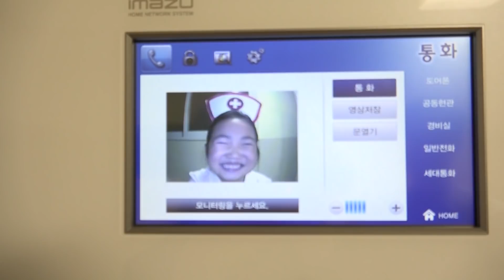扮演醫生士兵和廚師烹飪宝蓝角色扮演遊戲〜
這次宝蓝角色扮演家（烹飪菜餚，醫生，士兵走路/士兵），烹飪是布丁麵包的樂趣和美味！